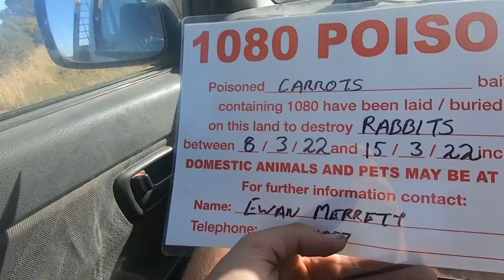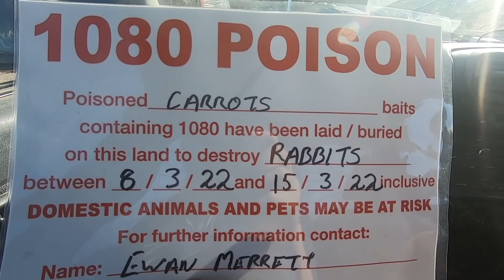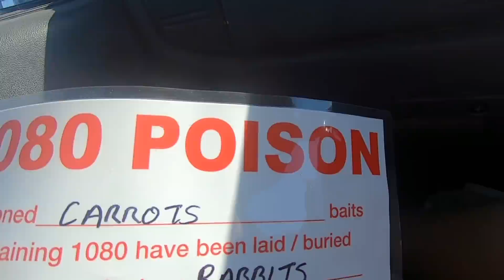These Carrots Could Kill Us!?... | + Fertiliser Delivery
Join us as we take delivery of our fertiliser for this years crop. We also show how we control some pests on our farm.